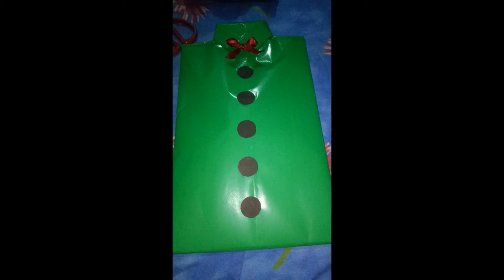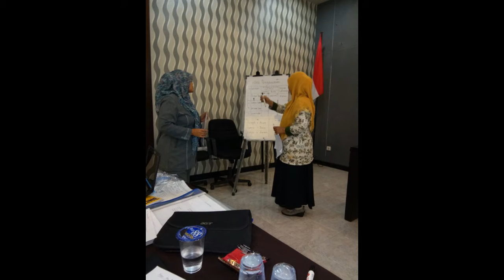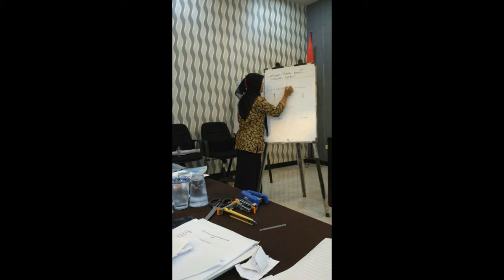SERUNYA SUASANA PLPG 2017 MAPEL IPA HOTEL ENDAH PARAHYANGAN SESI 7